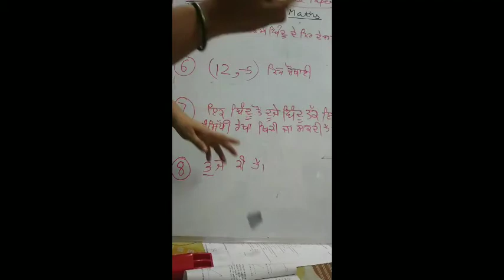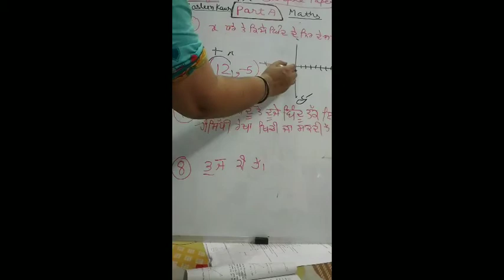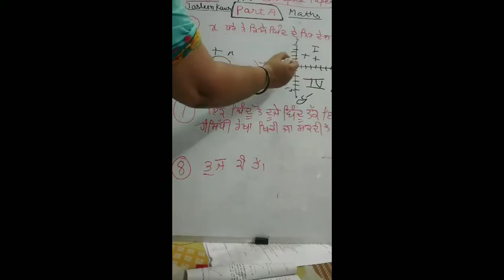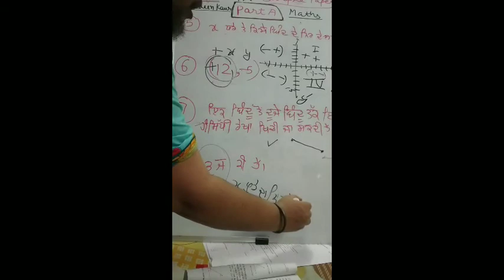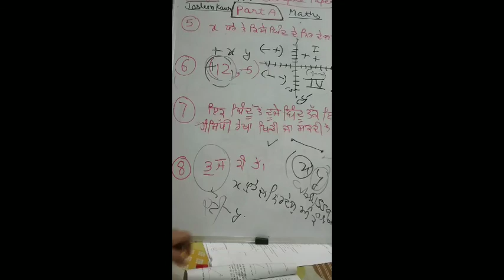9th Math Sample paper July 20 partA (5 to 8 sums) by MRS JASLEEN KAUR (GGSSSS MANSURAN) Math Mistres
This video is very beneficial  for both punjabi and english medium students for preparing July exam.